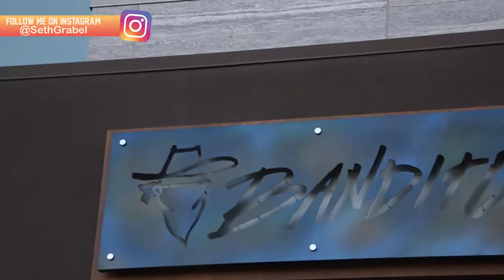Best close up magician in Vegas. Amazing close up table side magic in Vegas.